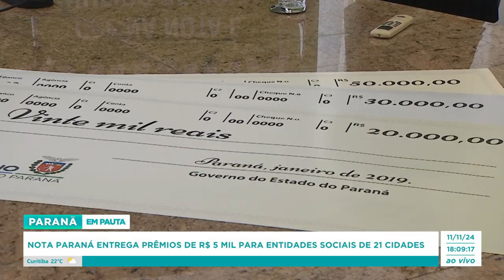Nota Paná entrega prêmios de R$ 5 mil para entidades sociais de 21 cidades